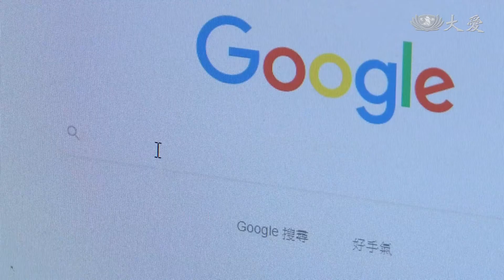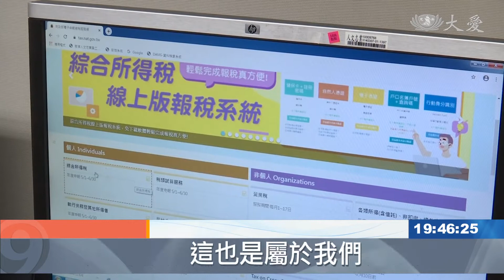報稅季開跑 有困難者可分期或延繳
五月報稅季到來，財政部表示，今年所得稅申報延長到六月底，如果有經濟困難的民眾，可以申請分期或是延期繳納，鼓勵民眾多利用線上報稅。為了配合防疫，今年國稅局也首度將現場報稅移師到戶外進行。

五月報稅季開跑，今年受到疫情影響，國稅局首度 將現場報稅移到戶外進行。

櫃台裝上塑膠防護版，等候區搭起帳棚，拉開安全距離，財政部長蘇建榮親自視察，不論服務人員還是民眾，全程佩戴口罩，降低風險。只是現場申報人潮比想像中還要多，平均都得等半小時以上。

財政部長 蘇建榮：「等候的時間稍微長了一點，這一點的話，我們會盡量來改善，盡量提供民眾比較快速的報稅的時程完成。」

想要報稅，真的不用人擠人，今年四大超商也加入報稅行列。

民眾只要帶著自然人憑證，以及健保卡，插入機台查詢，稅額在兩萬元以下，都能直接到櫃台繳費。

超過兩萬以上，還是能上網，點點手指，輕鬆報稅。指揮中心也呼籲民眾，多善用網路分流，降低群聚風險。

疫情指揮中心指揮官 陳時中：「這也是屬於我們防疫新生活的一環，就盡量使用網路，能夠用網路來報稅的，盡量用網路，現在網路已經，去年都證明說，那個方法是非常方便又有效。」

因應中央的紓困政策，今年報稅時間從五月延長到六月，財政部也提供分期繳納。

財政部長 蘇建榮：「疫情的關係，收入減少繳稅有困難，我們提供了所謂的延期跟分期繳稅的措施，延期可以延長一年，分期的話可以分36期，總共三年的時間。」

防疫期間，儘管國稅局做好萬全準備，還是鼓勵民眾多善用線上報稅，不僅快速省時，也不會讓報稅季成了防疫破口。

台北報導